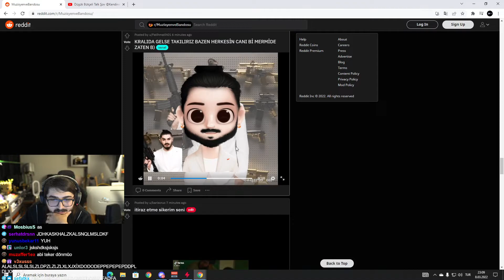BEN Mİ YAKIŞIKLIYIM BU MU? sorduğu soruya bak.